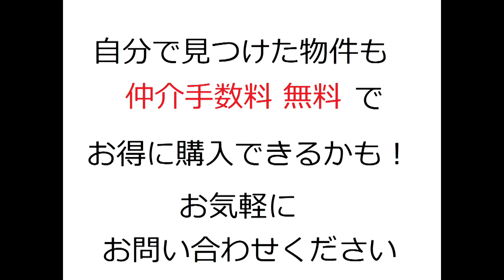セレッソコート阿倍野・リフォーム済・中古マンション・191126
名称：セレッソコート阿倍野（リフォーム済みマンション）
所在地：阿倍野区阿倍野筋5-13-2